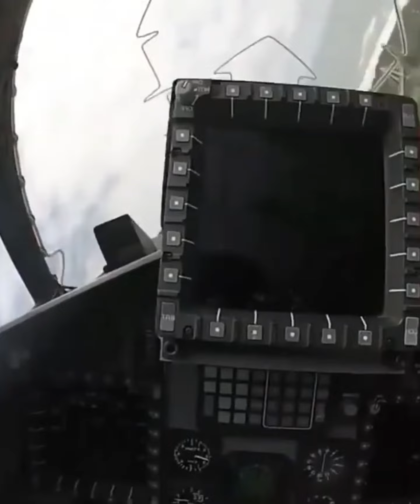Mean Green Awakens with same amount of energy in an explosion as does 1,000 tons of TNT 🧨 OR A NUKE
Episode 8
Chased By Fighter Jets on SoundCloud @ The Green Team$ - Over 300,000 Streams